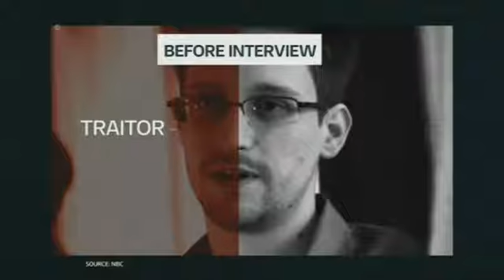Edward Snowden Interview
Interview May 2014 of Edward Snowden